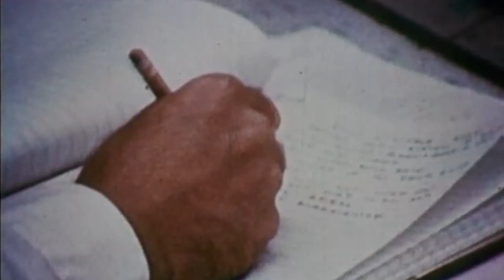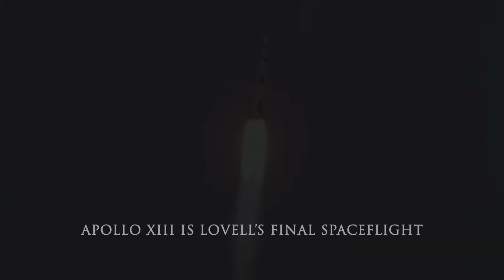NASA's First Space-Endurance Record Holder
On this edition of @mannedspace1187  we recognize James A. "Jim" Lovell - NASA's first spaceflight endurance record on the occasion of his 95th birthday.  Happy Birthday Captain Lovell!

"The Epic Adventure" by Keys of Moon Music